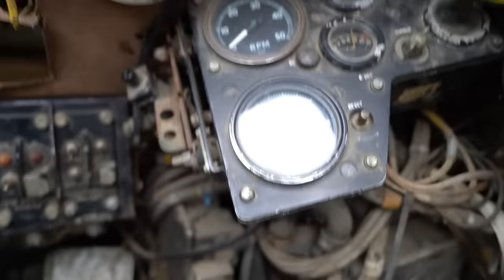DESTRUYENDO EL COCHE DE MI AMIGO CON UN TANQUE DE GUERRA!